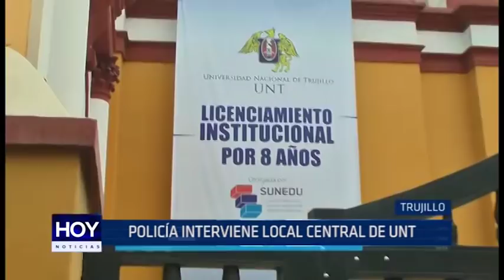Policía interviene local central de UNT